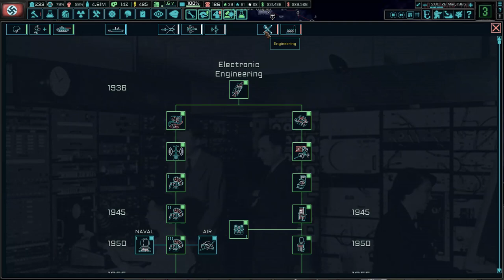Let’s play Hearts of Iron 4 (NSB) – Last Days Of Europe: Germany – part 37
The Reich must not fall!

From The New Order: Last Days of Europe Steam page: „ The Second World War incinerated the old world. In its ashes now marches a New Order, burying millions under its brutal reign as the last lights of freedom threaten to be extinguished.

The Greater Germanic Reich rose from the World War as the unquestioned hegemon of Europe. 'Endsieg' was, at the cost of innumerable innocent lives, achieved - yet only humiliation followed. The Reich's grand ambitions stand unfinished or failed, its military a bloated corpse and its politics an infighting circus. All this under the fading watch of Adolf Hitler, and the vying gaze of the vultures below him.”